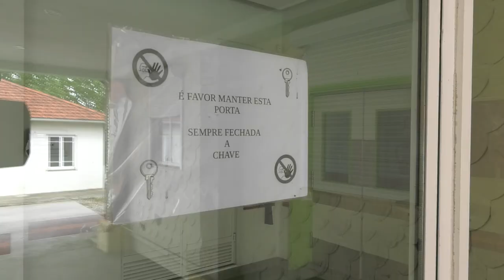"Tive uma vida muito intensa, o que me enche de felicidade e boa disposição" | ESQUERDA.NET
Entrevista inédita a João Semedo, conduzida a 29 e 30 de abril de 2017, no Porto.